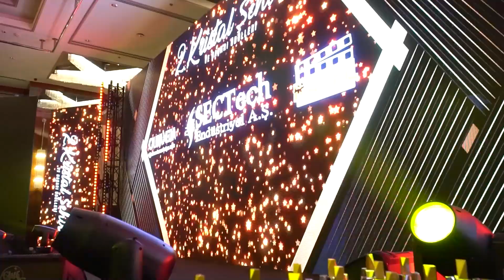MEHMET AYDIN - Yılın Anchormani (Spiker) Ödüllü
SecTech sponsorluğunda @RatelMedya ve @lunamedyaofficial ortaklığında düzenlediğimiz yılın en prestijli gecesi ile ilgili bilgi almak için web adresimizi ziyaret edebilirsiniz.